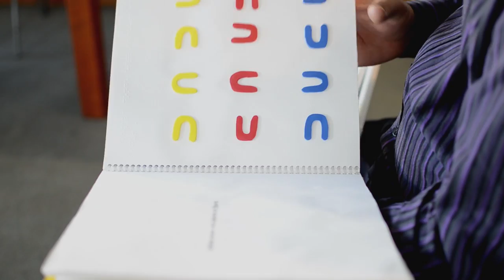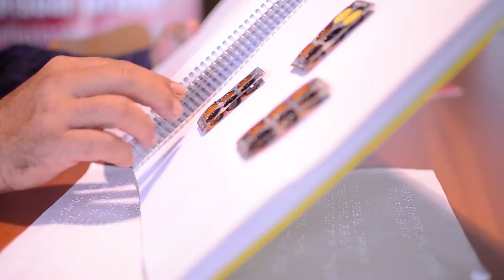Retos de la adaptación curricular para estudiantes con discapacidad en América Latina y El Caribe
El acceso a la educación debe estar garantizado para cualquier estudiante. El diseño curricular es la herramienta clave de los centros educativos. El reto actual pasa por lograr que éste sea inclusivo y facilite el aprendizaje de todos los niños y niñas al mismo ritmo, tengan o no discapacidad.

Del 26 al 30 de octubre de 2016, el Centro de Formación de la Cooperación Española en La Antigua Guatemala acogió un curso sobre adaptación curricular para estudiantes con discapacidad. Organizado por la Fundación ONCE para América Latina (FOAL) y la participación de México, Guatemala, Honduras, El Salvador, Nicaragua, Costa Rica, Panamá y República Dominicana.

Un trabajo de Laura Santacristina y Mario Lambán.